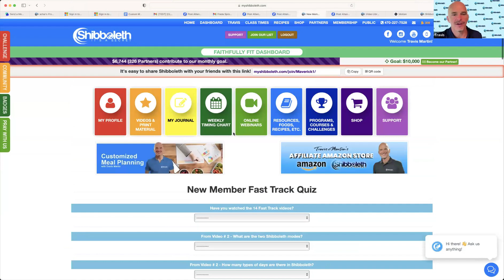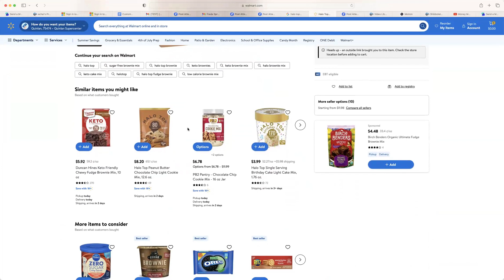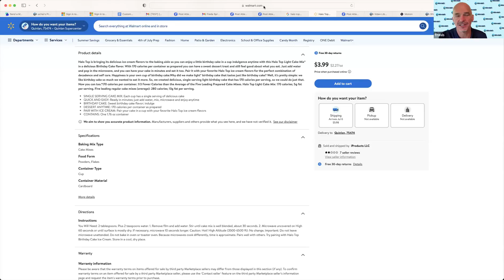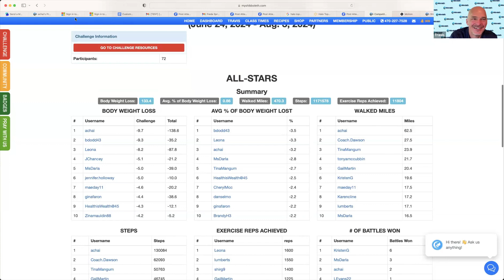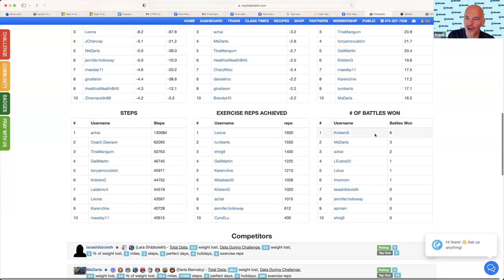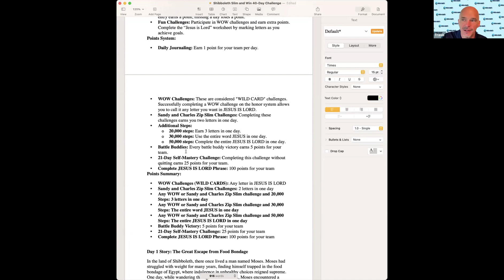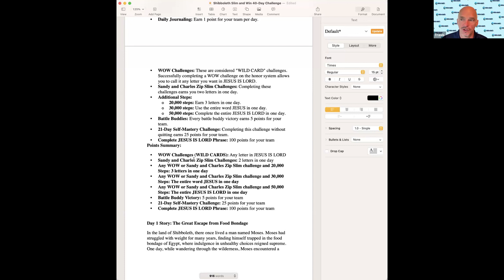[Faithful Journey Class] 40-Day Journal Supplements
The class discusses various topics related to a health and wellness journey. Participants in the discussion share their experiences with supplements like berberine, Peak Performance, and Zip Slim from the wellness company. They also talk about the importance of absorption in supplements, the benefits of taking these products, and the need for education and integrity in promoting health products.

Participants also share personal stories of how these supplements have positively impacted their health, such as improved energy levels and overall well-being. The conversation highlights the significance of living a healthy lifestyle and being committed to using quality products to support health and wellness goals.